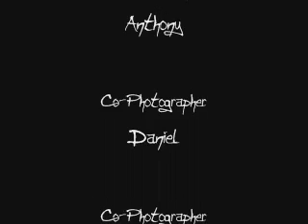Antho vs Danny & Daniel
My 2nd stop motion video. Made by me and my friends. Took us about 3-4 hours. Enjoy.